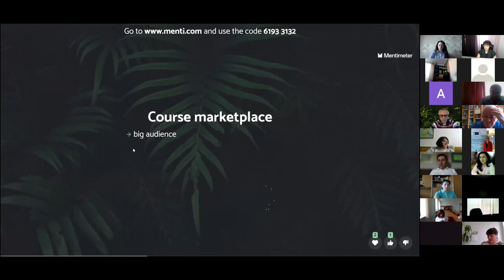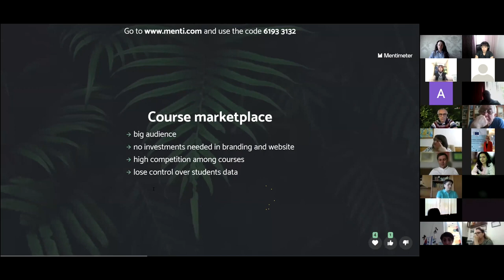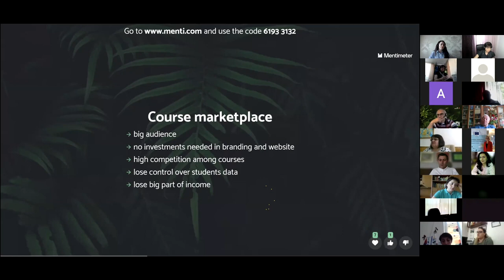CONNECT 3 1 Part 6 Course marketplace